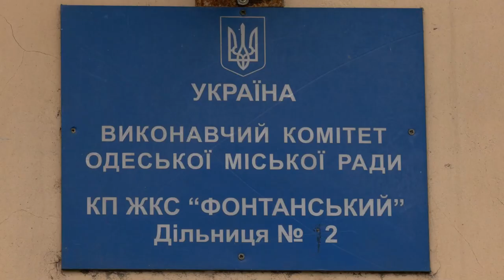В Одесі працюють пункти прийому ялинок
🚗Нагадуємо, прийом ялинок проводиться до кінця січня за адресами:

▪️КП «ЖКС «Фонтанський»
- вул. М. Арнаутська, 7
- вул. В. Арнаутська, 83
- вул. Транспортна, 8а
- просп. Гагаріна, 23/5
- вул. Тираспольська, 13

▪️КП «ЖКС «Чорноморський»
- просп. Небесної Сотні, 83
- вул. Академіка Корольова, 63а
- вул. Ільфа і Петрова, 63, корпус 1
- пл. Незалежності, 1
- просп. Ак. Глушка, 1/В

▪️КП «ЖКС «Вузовський»
- вул. Шишкіна, 52/2А
- вул. Варненська, 5/2
- просп. Небесної Сотні, 4
- вул. Героїв Крут, 3

▪️КП «ЖКС «Хмельницький»
- вул. Балківська, 199
- вул. Середня, 47
- вул. Болгарська, 16
- вул. Б. Хмельницького, 64

▪️КП «ЖКС «Пересипський»
- вул. Ат. Чепіги, 9
- вул. Далекосхідна, 6

▪️КК «КЛЕВЕР»
- вул. Висоцького, 20
- вул. Заболотного, 12
- вул. Марсельська, 5
- вул. Лузанівська, 67
- вул. Чорноморського козацтва, 167

▪️КП «ЖКС «Порто-Франківський»
- вул. Десятого квітня, 4
- вул. Канатна, 19-21
- просп. Олександрівський, 27

▪️КП «ЖКС «Черьомушки»
- вул. Святослава Ріхтера, 2-2Б (майданчик)

▪️КК «Сервіс плюс»
- вул. Філатова, 86
- вул. Черняховського, 18